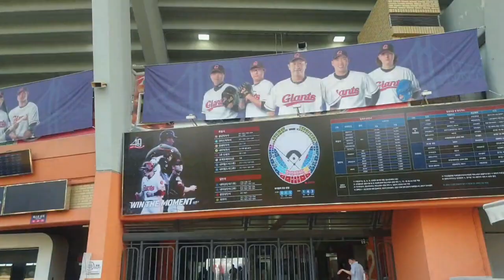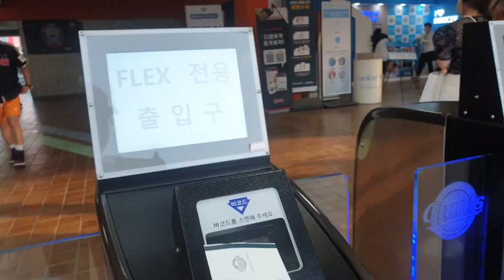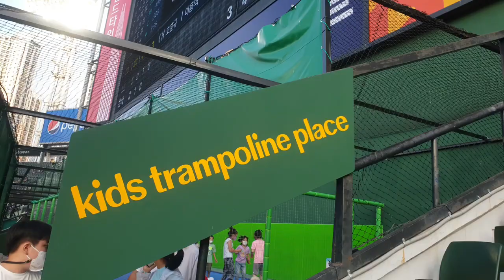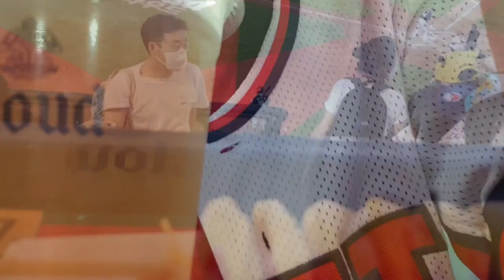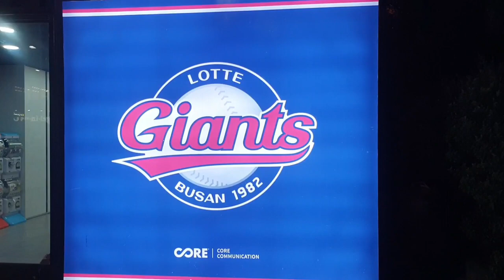마!쌔리라소통 방송 2022년 응원전보면서 # 8연승기원# 롯데자이언츠 프로야구🎈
새친구# 8연승기원# 롯데자이언츠 프로야구